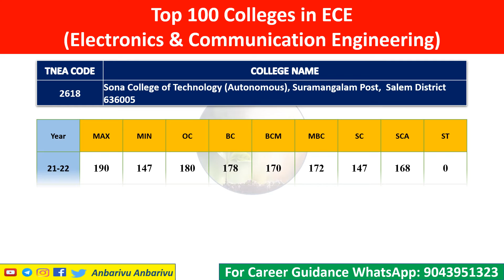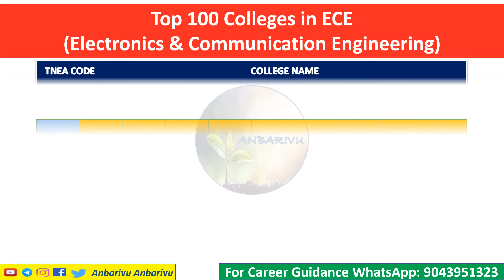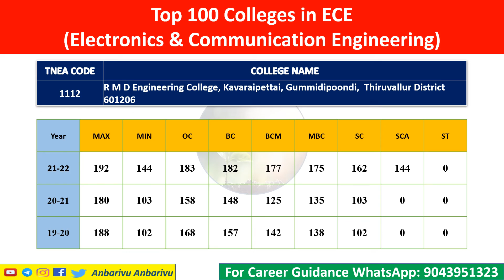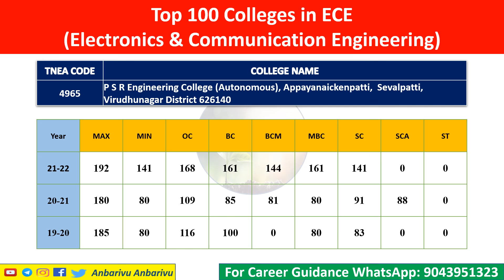Top 100 Colleges in ECE Electronics and Communication Engineering